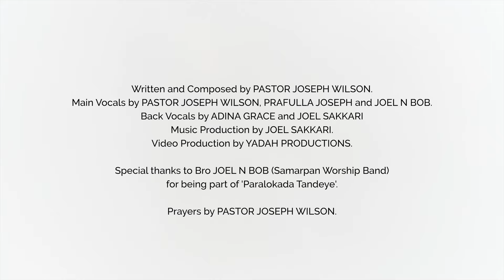PARALOKADA THANDEYE | Joseph Wilson Myla | Song of Prayer and Declaration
PARALOKADA THANDEYE song is one of my Prayer and Declaration since 2008 February.
Now that Prayers and Declarations are tuned into song through the inspiration of Holy Spirit which is coming your way at our YouTube channel "Joseph Wilson Myla".
For sure you will be blessed as you listen to this song.

CREDITS :

Written and Composed by PASTOR JOSEPH WILSON.
Main Vocals by PASTOR JOSEPH WILSON, PRAFULLA JOSEPH and JOEL N BOB.
Back Vocals by ADINA GRACE and JOEL SAKKARI
Music Production by JOEL SAKKARI.
Video Production by YADAH PRODUCTIONS.

Special thanks to Bro JOEL N BOB (Samarpan Worship Band) for being part of PARALOKADA TANDEYE.

SONG LYRICS

Paralokada Tandeye
Paripalisuva Rajane
        Namma Koteyu neene
        Namma Bandeyu Neene
        Namma Ashrayavu neene Yesuve
        Namma Bidugadeyu neene
        Namma Swatantravu neene
        Namma Rakshaneyu neene Yesuve

Ninna Chithavu neraveralli
Ninna Rajyavu baralli
Ninna krupeyalli nanna desha eralli
   Namma Mahimeyu neenagi eralli
   Namma Ghanatheyu ninninda baralli
   YESUVE (4)

Santoshavu Samrudhiyu
Sahavasavu Samadanavu
Namma deshada Janaralli eralli
   Namma Kurubanu neenagi eralli
   Namma Dairyavuninninda barali
   YESUVE (4)

Ninna rakthave namma jeevavu
Ninna Shilubeye namma shaktiyu
Ninna Punaruthanavu namma Jayavuu
 Namma Viswasavu ninnalli eralli
 Namma Jayavella ninninda barali
 YESUVE (4)

Yesuve nam karthane
Mahimeya Aarasane
Namma Aaradanege Yajamanane
  Namma Vimochakanu neenagi eralli
  Namma rakshaneyu ninninda baralli
  YESUVE (4)

        Namma Koteyu neene
        Namma Bandeyu Neene
        Namma Ashrayavu neene Yesuvey
        Namma Bidugadeyu neene
        Namma Swatantravu neene